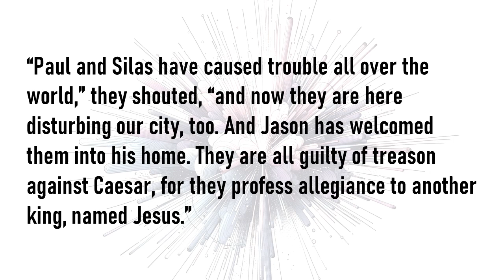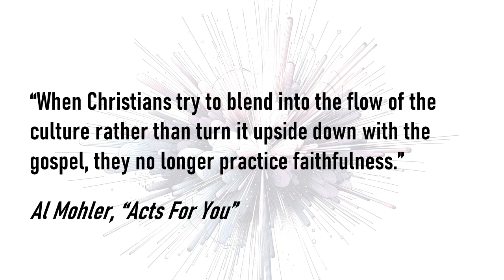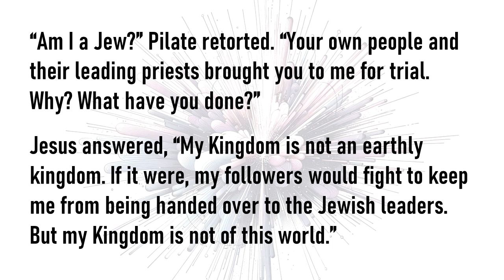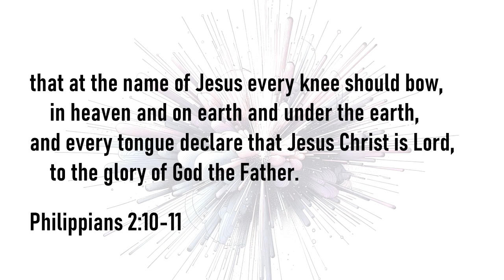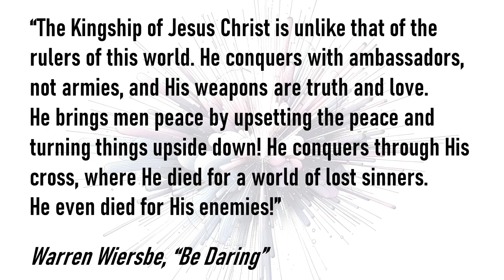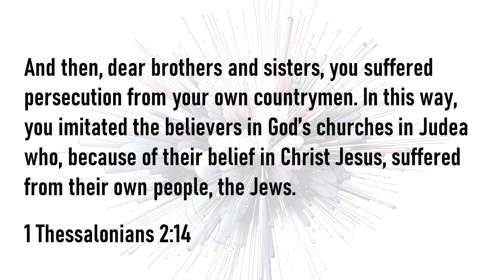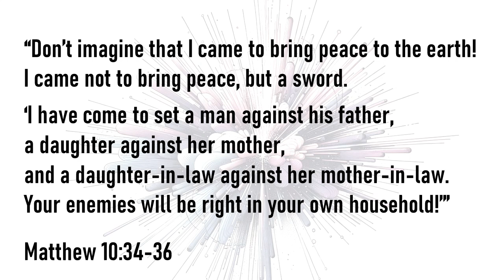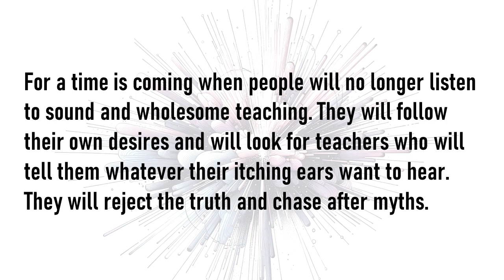Under Pressure | Collide - Wk8 // 6.2.24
Times change, but this reality does not: living for Jesus means living under pressure. This week we'll discover what that means and learn how we can do it successfully.